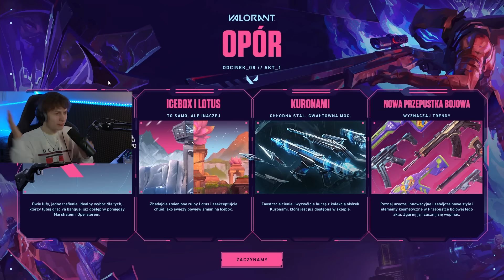GRAM RANKEDA TYLKO OUTLAW w VALORANT! +KONKURS